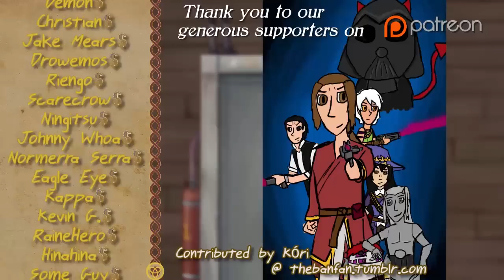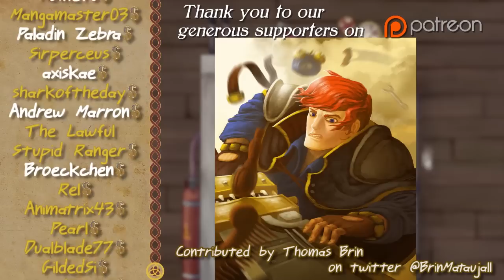BIG WAR Part 32 - Thrilling Intent EP 145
On this episode of Thrilling Intent! We see the TRUE FORM OF THE MOTHAFUCKIN BOWEL RIPPER! The group also creates teams to save onorhant!

We'll post Anecdotes, Announcements, Excitements!